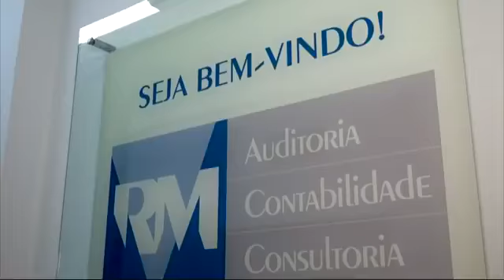Hora Geral - 04/02/2021